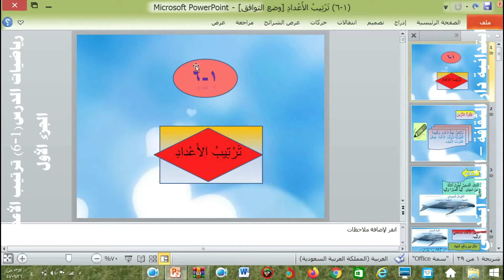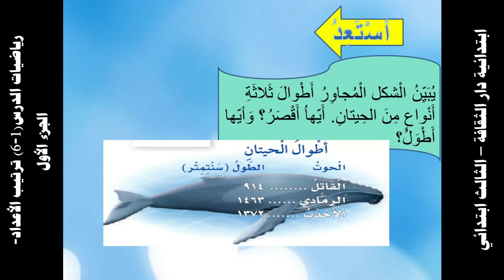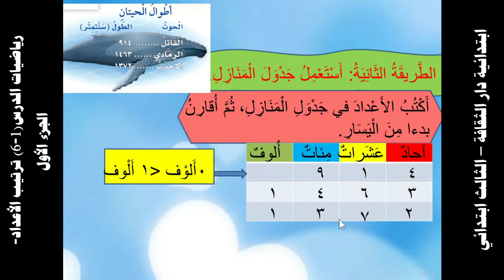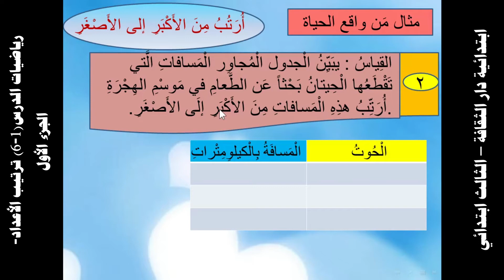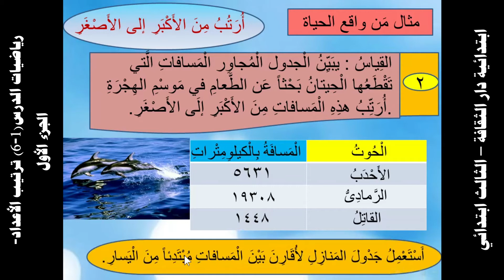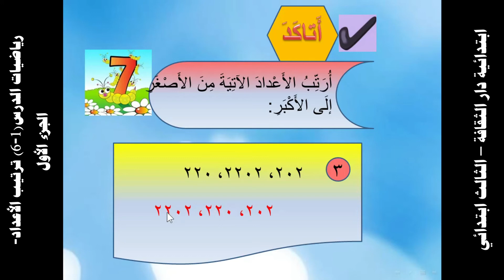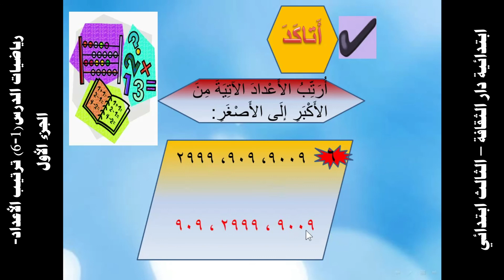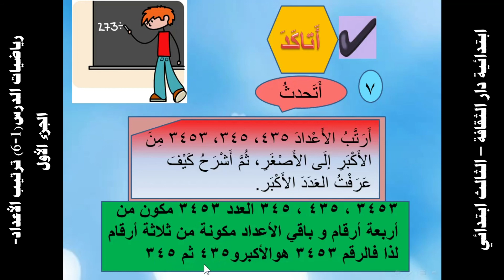رياضيات الدرس1 6 ترتيب الأعداد الجزء الأول صف ثالث ابتدائي